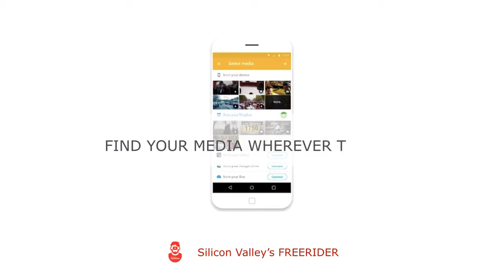#31/NO.1 EDITING VIDEO APP - ACTVT ALEX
FREERIDER MEETS UNBABEL

Founded: June 1, 2015
Description: The next-gen of mobile video
Silicon Valley's FREERIDER

Hello, my name is Shun, freerider. This video, we will broadcast interview with founder of Silicon Valley's startups. you know, they have ambition and passion to change the world. My mission is to tell other parts from here about their entrepreneurship. We want you to ask some questions pre-interview every time.